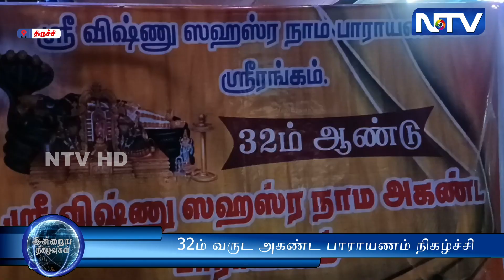ஸ்ரீ விஷ்ணு ஸஹஸ்ரநாம பாராயண ஸபா சார்பில் 32ம் வருட அகண்ட பாராயணம் நிகழ்ச்சி நடைபெற்றது.